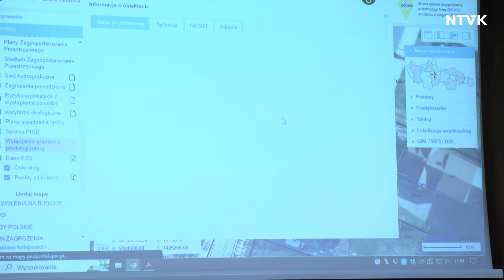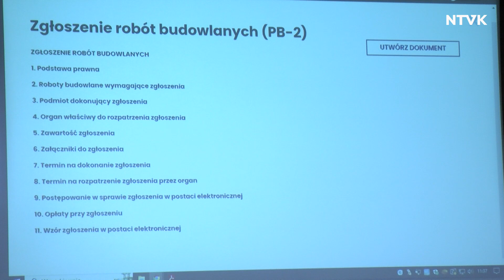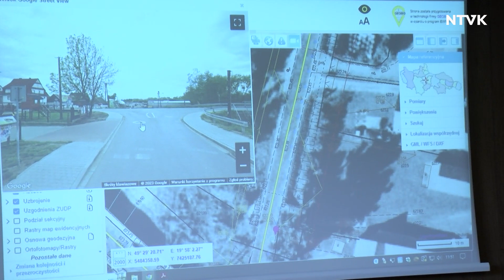E-usługi w powiecie przyśpieszą nieruchomościowe decyzje